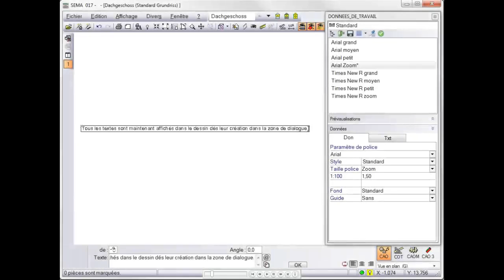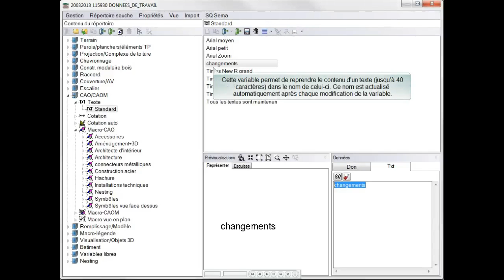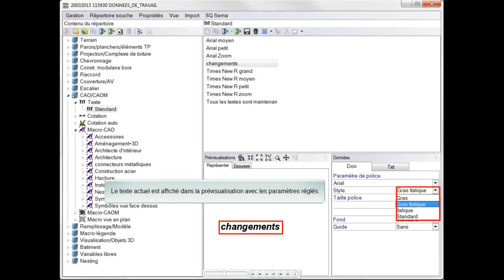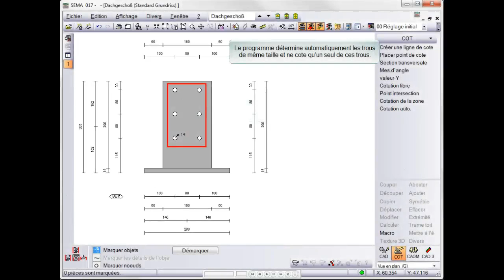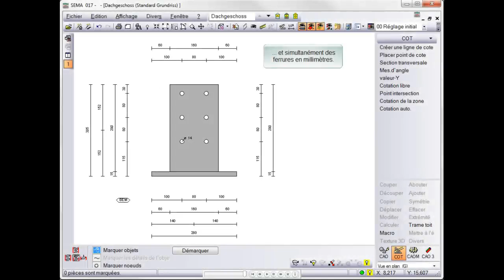Nouveautés pour le mode CAO et la cotation V12.2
Saisie facile des textes CAO;
nouvelle cotation automatique des polygones.